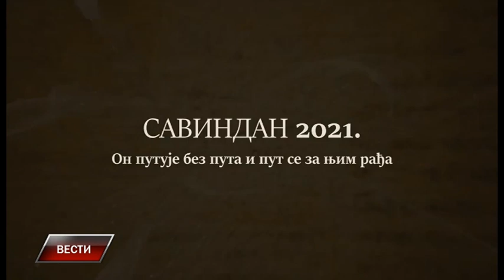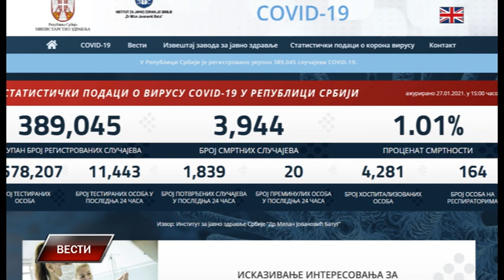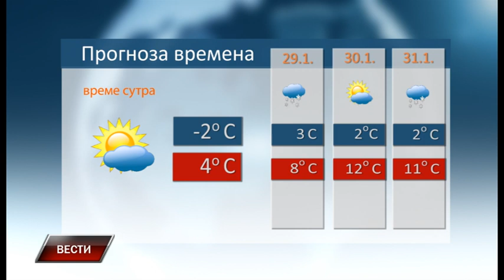Vesti 27 1 2021